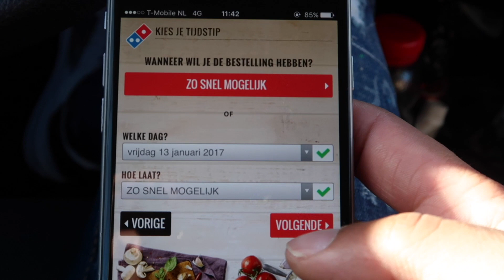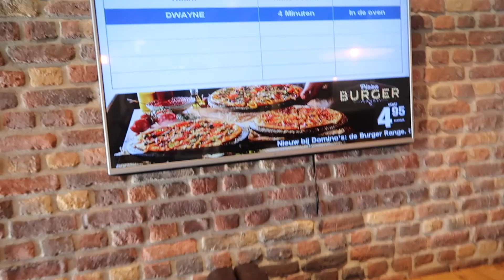WIE GA IK VERRASSEN?! | DWAYNE ZANDVLIET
Wil je weten wie de volgende is die verrast wordt met een Domino's Pizza Lunch? Hou dan het Youtubekanaal van Manon Tilstra in de gaten!
Deze video is in samenwerking met Domino's pizza.

Songs:
Frenna - Langste sms
Shockman - When we pull up
Nega - Haasten
Broederliefde - Labanta(instrumental)